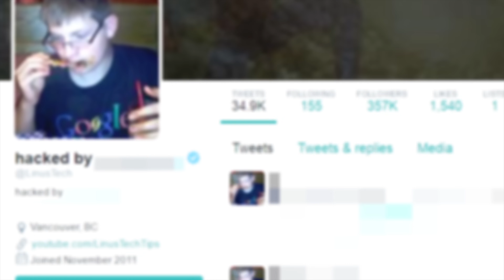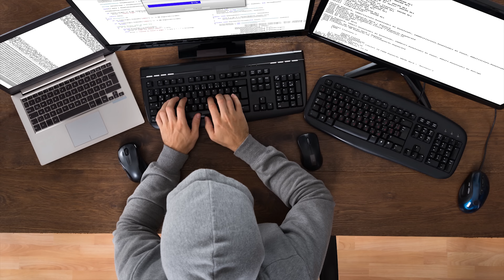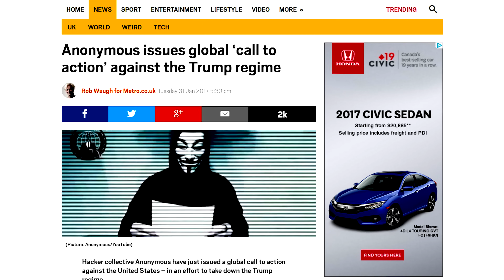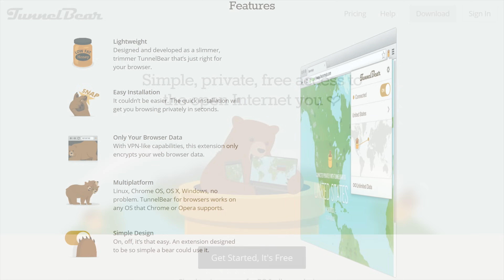Types of Hackers (Hats) Explained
What are "white hat," "gray hat," and "black hat" hackers, and what are some of the more noteworthy hacks from each group?